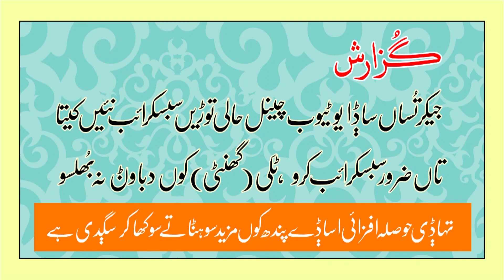Saraiki Poet Sajid Ali Puri | Inteseting Interiew | Latest | 2023 | Swail Saraiki | Saraiki Adeeb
سرائیکی شاعر کی سچی باتیں